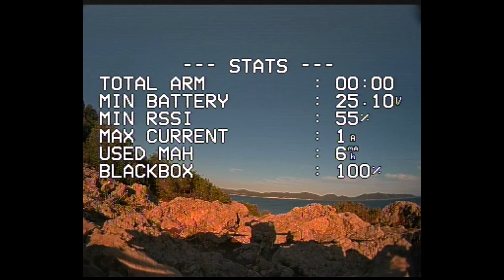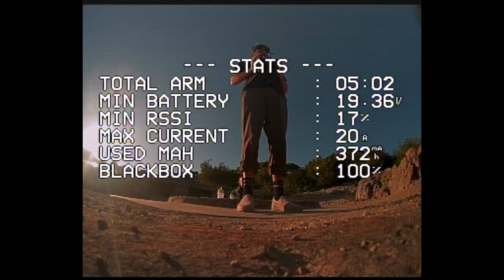Pack One - New spot process.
See the process through my lens flying the first pack at a new place that couldn't really be considered a spot and figuring out what lines to take.

*When I stopped at one point and did a few blips it was because I thought I heard the props making a weird noise like one was loose. Not sure if it was prop vibration or overactive pids.